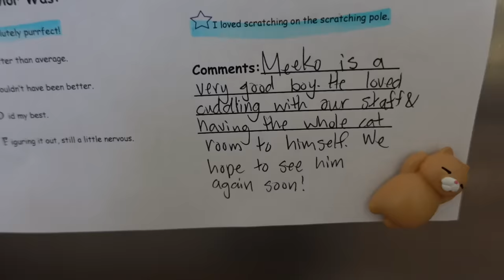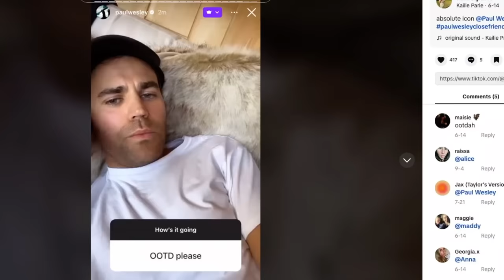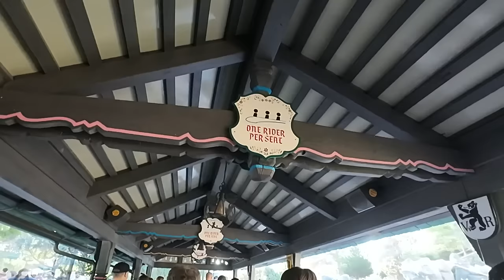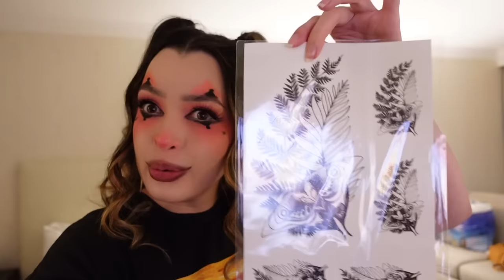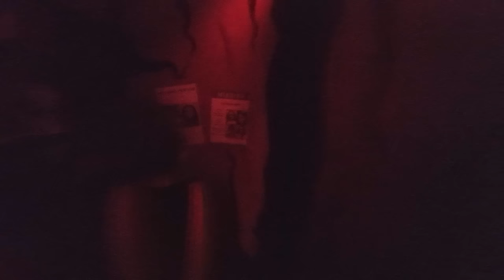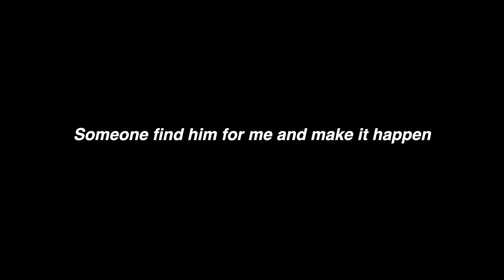I Forced My Sister to go on a Trip With Me bc I Miss Her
forced might be a strong choice of words ... but whatever! Also will forever think about that steve scare actor.

Ashley Ippolito
USA